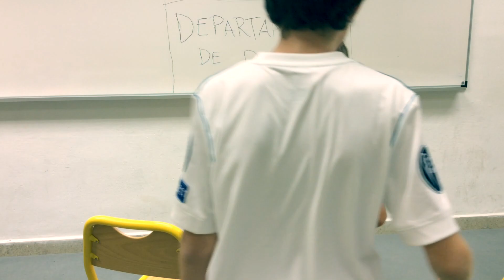Rebelión VS Policias Corruptos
Arrancamos a tope con la nuevas web series de Kids In Black - Pequeños Cineastas 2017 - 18